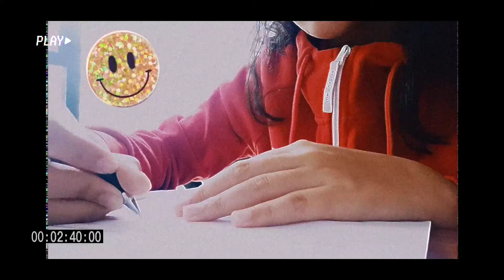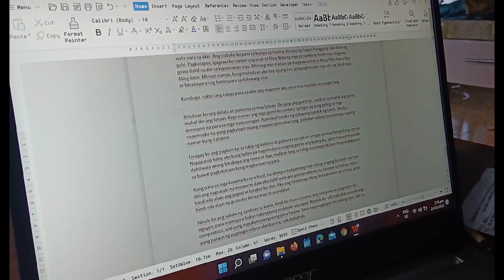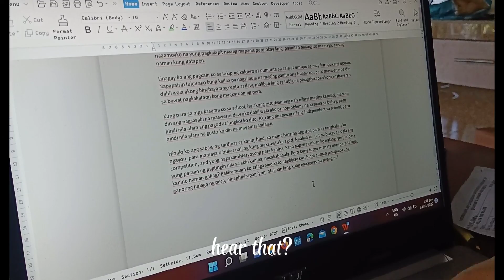Study Vlog Daily: lots of studying, reading, answering modules, online class and exploring Capcut!